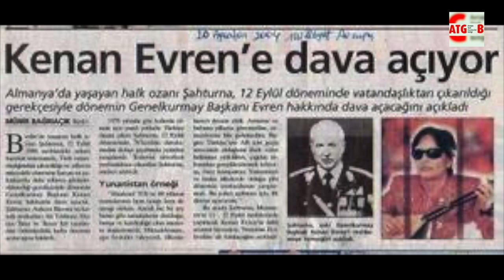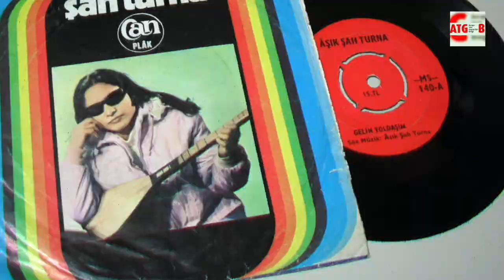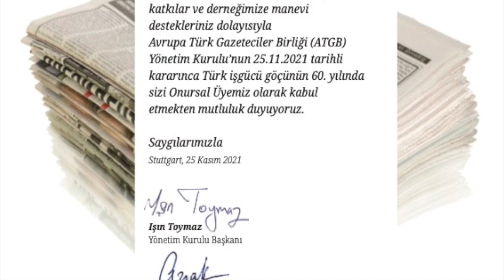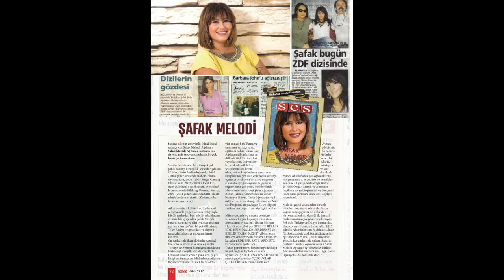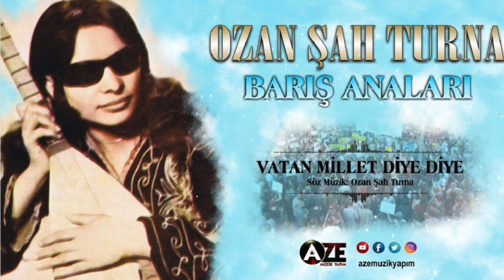Özgürlük türkücüsü, halk ozanı Ozan Şah Turna’ya ATGB’den onur üyeliği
İnsan hakları mücadelesinde bedel ödemiş olan, demokrasi, özgürlük ve Kızılbaş-Alevi türkülerinin önemli isimi Ozan Şah Turna’ya kültür ve sanata yaptığı önemli katkılardan dolayı Avrupa Türk Gazeteciler Birliği (ATGB) göçün 60. yılında  “Onur Üyeliği” takdim etmeyi kararlaştırdı.

Yayınlanmış 400’ün üzerinde esere, 50’den fazla plağa, 20’den fazla kasete imza attı.
Ona ne 12 Mart esareti ne de 12 Eylül sürgünü engel olabildi. Ağır işkence gördü. Yıllarca hapis yattı. Esaret yıllarında İbrahim Kaypakkaya ile  aynı cezaevinde kaldı.
İBRAHİM KAYPAKKAYA’NIN HAYKIRIŞLARININ TANIĞI OLDU
İbrahim Kaypakkaya’ya yapılan işkencelerin, tüm haykırışlarının, acı dolu bağrışlarının tanığı oldu.
YAŞAR KEMAL VE UĞUR MUMCU’DA ÖZGÜRLÜK MECADELESİNE DESTEK
Özgürlük mücadelesine Yaşar Kemal, Uğur Mumcu, Aziz Nesin, Ali Sirmen, Mustafa Ekmekçi gibi Türkiye’nin çok önemli aydınları, sanatçıları destek verdi.  “Şahturna’ya Özgürlük” kampanyaları yürüttüler.
KENAN EVREN’E DAVA AÇTI
Milyonlarca imza toplandı. 12 Mart 1971 ve 12 Eylül 1980 darbelerinde ağır işkenceler gördüğü iddiasıyla, Ankara Cumhuriyet Başsavcılığına suç duyurusunda bulunan Şah Turna, 2004’de darbeci general Kenan Evren hakkında da suç duyurusunda bulundu. Ozah Şah Turna,  sanatçı, yazar ve aktivist olan eşi Ozan Şiar Ağdaşan, Kenan Evren ve cuntaya karşı kızları Şafak Melodi ile birlikte dava açmış, TBMM’deki basın toplantısıyla kamuoyuna yansıtmışlardı. Ahde vefa olarak Demiz Gezmiş’in avukatı Halit Çelenk ve yüzlerce aydın ve avukat Ozan Şah Turna’ya destek olup, yurtiçi ve uluslararası mahkemelerde savundu. Çok sayıda sanat, barış, ozanlık ve onur ödülü başta olmak üzere çeşitli ödüller ile taltif edildi. Dünya dillerinde besteleri, şiirleri, kitapları yayınlandı, UNESCO yayınlarında yer aldı. Ozan Şah Turna eşi Ozan Şiar ile Türkiye’de ve dünya genelinde çeşitli üniversitelerde yüksek lisans tezlerine konu oldu.
Yine çok sayıda ödülün de sahibi olan sanatçı kızları Şirin ise aynı zamanda tarih öğretmeni. Kısa bir süre önce yaşamını yitiren sinema oyuncusu kızları Şafak Melodi de aynı zamanda şair olarak çok sayıda ödülün sahibi oldu.
İki çocuk annesi olan Şah Turna uzun yıllardan bu yana Almanya’da kendisi gibi sanatçı ve aktivist olan eşi Ozan Şiar Ağdaşan ile birlikte yaşıyor.
DİJİTAL BULUŞMA
Öte yandan Şah Turna’ya plaketi dijital ortamda sunuldu. Dijital buluşmada eserleri yurtiçinde ve yurtdışında üniversitelerde tez konusu olan  Almanya’daki ozanlarımız Şah Turna eşi Ozan Şiar ile birlikte katıldı. Buluşmada ATGB Başkanı Işın Ertürk Toymaz,  II. Başkanı Attila Azrak, Ufuk Evla Bostan, Ömer Yaprakkıran, Kemal Çalık, Fikret Aydemir, Adil Yiğit hazır bulundu. Takdim töreni ise 26 Mart 2022 tarihinde Frankfurt kentinde düzenlenen ATGB Genel Kurulu’nda  gerçekleşecek.